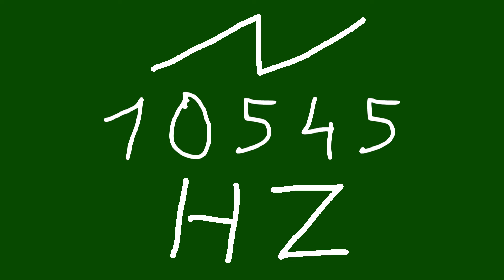10545 hz saw